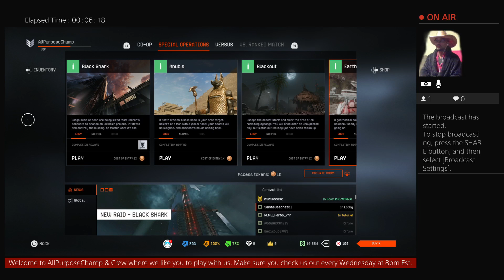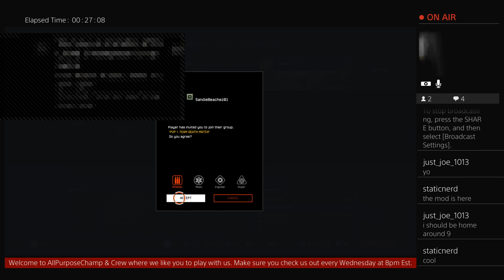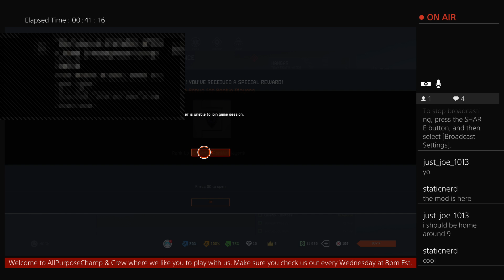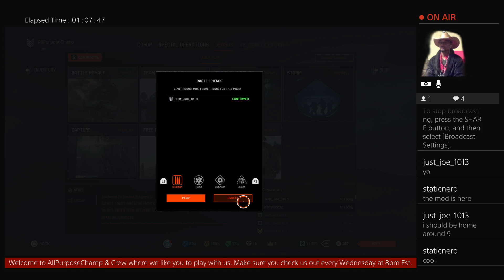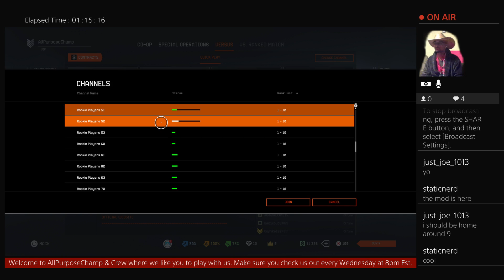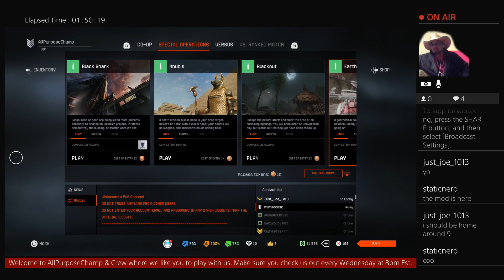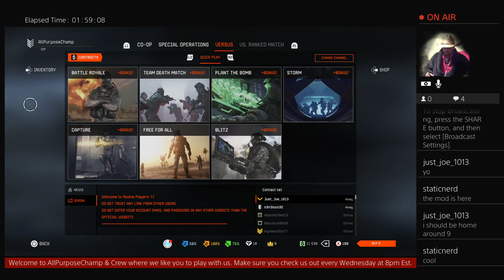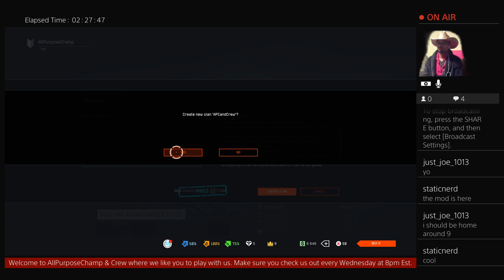AllPurposeChamp & Crew plays War Face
Ok so we decided to play something new and I can say my first impressions of this game I really do like it minus a few issues. So we are playing Warface. So check it out to see how you like it and remember to check us out live ever Wednesday and don't forget we want you to play with us.